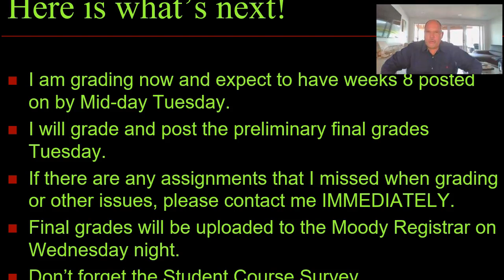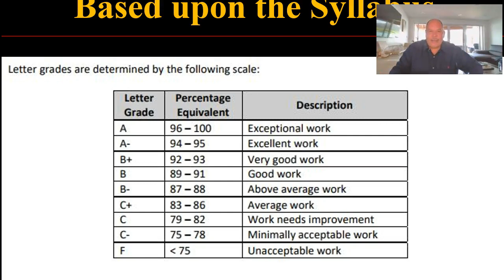BI6625 Week 8 Final 10.1.18